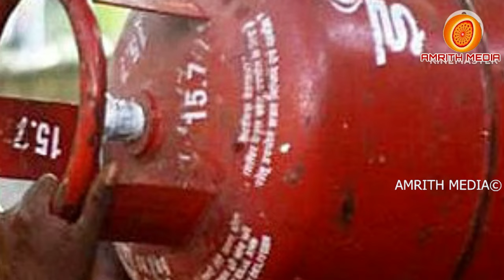ഗ്യാസ് സിലിണ്ടർ ഉപയോഗിക്കുന്നവർക്ക് ഗ്യാസ് സിലിണ്ടർവില കൂട്ടി| LPG Gas Cylinder latest updates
സെപ്റ്റംബർ 2 മുതൽ ഗ്യാസ് സിലിണ്ടർ ഉപയോഗിക്കുന്നവർക്ക് 4 അറിയിപ്പ് ഗ്യാസ് സിലിണ്ടർ വില കൂട്ടി ഇവർക്ക് 300 രൂപ സബ്സിഡി ഗ്യാസ് സിലിണ്ടർ മസ്റ്ററിങ്ങ്| | LPG GAS CYLINDER LATEST NEWS | LPG Gas Mustering | LPG Gas cylinder September price